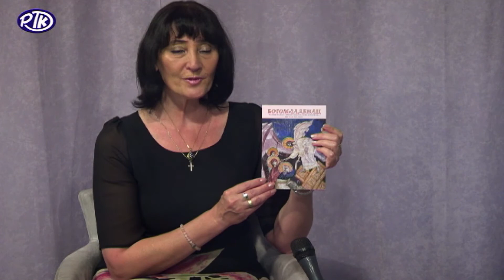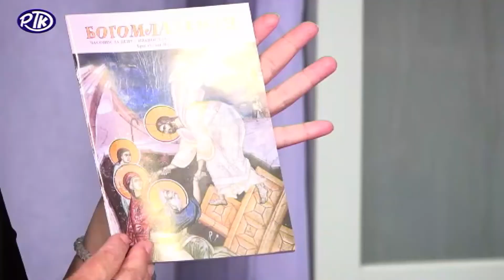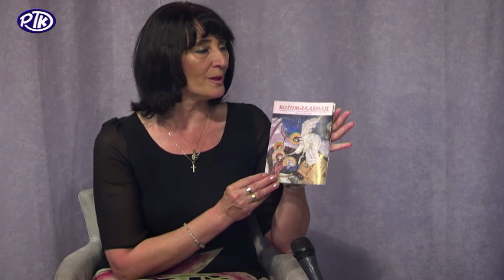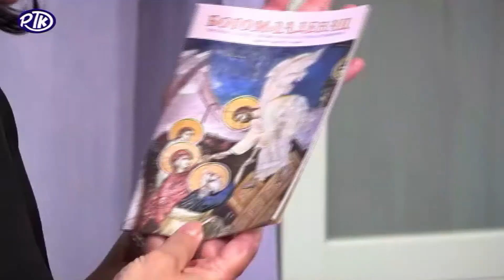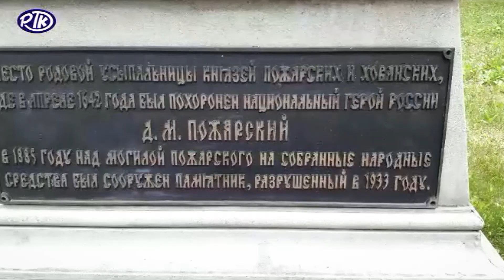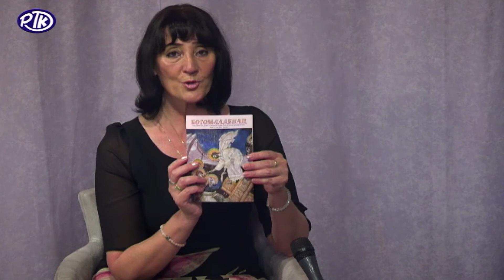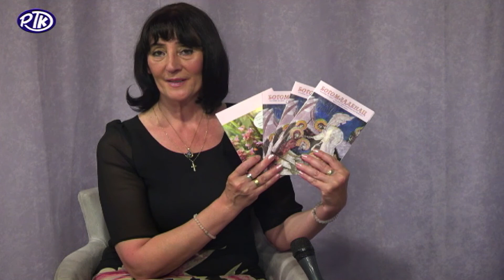Светосавска Башта: Од Спасовдана до Свете Тројице - Отац Раша Јовановић, парох мачковачки 15.6.2021.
Од Спасовдана до Свете Тројице тема је емисије Светосавска Башта која је емитована у уторак 15. јуна 2021. године на Радио Телевизији Крушевац.

Гост емисије био је уредник епархијских часописа "Православна вера и живот" и "Богомладенац", протојереј ставрофор, отац Раша Јовановић, надлежни парох цркве Свете Петке у Мачковцу и Вазнесења Господњег у Глободеру.

Сви који верно прате емисије и желе да подрже рад наше продукције, то могу учинити из Србије и иностранства.

Емитује се на регионалној Телевизији Крушевац сваког уторка од 16:30. Репризни термини су суботом од 12ч и недељом од 8ч на РТК.
Такође, Телевизија Храм приказује нашу емисију петком од 21ч.

Радио телевизија Крушевац